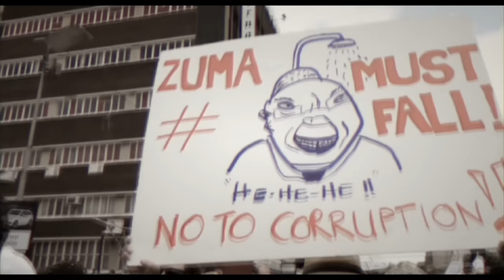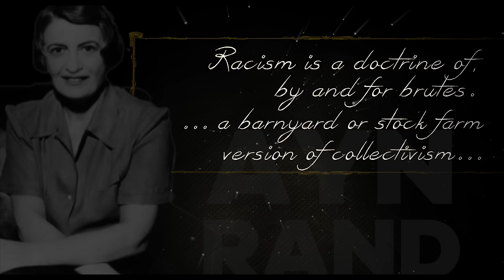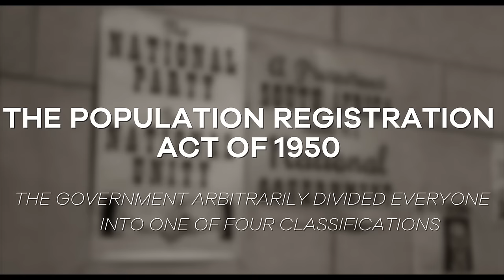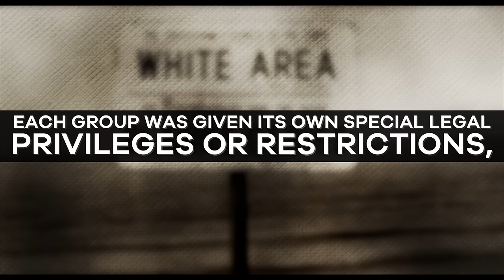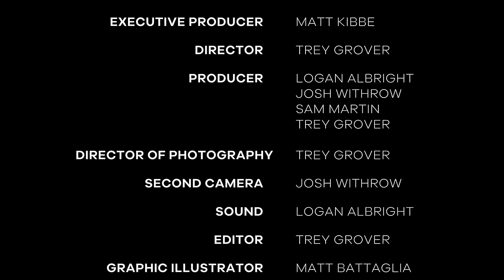The Deadly Isms | S1 Ep 3: Color-Coded Collectivism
An exploration of Apartheid in South Africa and state-imposed racism, as well as the government's more recent efforts to redistribute private property along racial lines. Matt Kibbe breaks it down in The Deadly Isms, Episode 3.